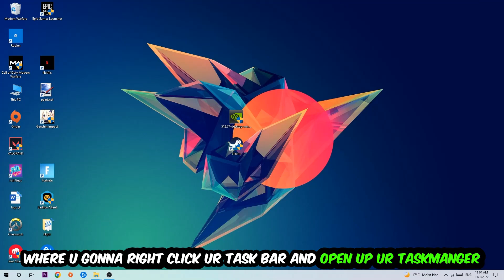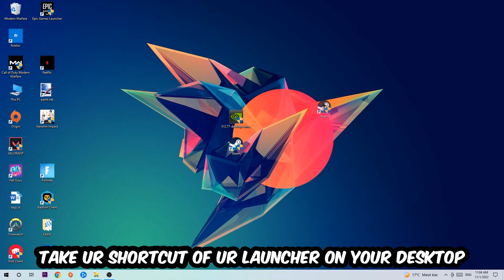Wallpaper Engine – Fix Not Launching – Complete Tutorial